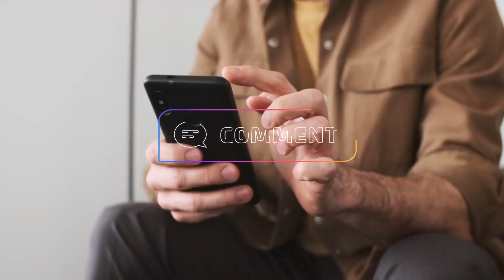सूर्य को जल देने वाले लोटे में डाल दो ये चीजें करोड़पति हो जाओगे || Pradeep mishraji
panditpradeepjimishrajiketotke panditpradeepjimishrajisehorewale panditpradeepjimishra pradeepmishrajiketotke pradeepmishrajilive pradeepmishraji panditpradeepjimishrajisihorewale pradeepmishrajikeupayमनोकामना की पूर्ति इस तरह से होती है जानिए पंडित प्रदीप जी मिश्रा से शिव महापुराण ( पंडित प्रदीप जी मिश्रा ) Mahashivratri Bhajans shivmahapuran panditpradeepjimishra , Shiv Chalisa , Shiv Mahima , Best Shiv Bhajans , Shivratri Special Bhajans , Shiv Parvati Bhajan , Bhole Shankar Bhajan , Shri Shiv Mahapuran Katha , Shiv Mahapuran Katha , Pt . Pradeep Ji Mishra , Shrimad Bhagwat Geeta , Shrimat Bhagwat tha , ramayan chaupai , ramayan kat Sehore Wale , Bhole Baba Bhajan प्रदीप जी मिश्रा के टोटके , प्रदीप जी मिश्राकी शिव पुराण live , प्रदीप जी मिश्रा के भजन , प्रदीप जी मिश्रा सीहोर वाले , प्रदीप जी मिश्रा लाइव , प्रदीप जी मिश्रा के उपाय , प्रदीप मिश्रा की कथा , प्रदीप जी मिश्रा , प्रदीप मिश्रा जी के टोटके , प्रदीप के भजन , प्रदीप मिश्रा की शिव पुराण , pradeep ji mishra bhagwat katha , pradeep mishra ji ki shiv puran katha , pradeep mishra , Pradeep ji mishra shiv puran live , pradeep kumar , pandit pradeep mishra ji ke totke , pandit pradeep mishra wife , pandit pradeep mishra biography , pandit pradeep mishra ji ke totke book , pandit pradeep mishra ji books , प्रदीप मिश्रा की शिव पुराण के टोटके , पंडित प्रदीप मिश्रा सीहोर वाले के उपाय 2020 , प्रदीप मिश्रा के अनुसार शिव पुराण के टोटके , पंडित प्रदीप मिश्रा के नुस्खे , प्रदीप मिश्रा द्वारा टोटके का उपाय , प्रदीप मिश्रा के उपाय बताओ , पंडित प्रदीप मिश्रा के टोटके बताइए , पंडित प्रदीप मिश्रा जी के उपाय , sehore wale , sehore , shortspandit pardeep mishra ji , शिव महापुराण कथा , पंडित प्रदीप मिश्रा , पितरो को करें प्रसन्न , प्रदीप मिश्रा द्वारा टोटके का उपाय , प्रदीप मिश्रा की शिव पुराण के टोटके , पंडित प्रदीप मिश्रा सीहोर वाले के उपाय 2020 , प्रदीप मिश्रा के अनुसार शिव पुराण के टोटके , पंडित प्रदीप मिश्रा के नुस्खे , प्रदीप मिश्रा के उपाय बताओ . पंडित प्रदीप मिश्रा के टोटके बताइए पंडित प्रदीप मिश्रा जीके उपाय , shorts , पित्रदोष है तो यह छोटा सा कार्य कर लोपितरों के , pravachan pandit pradeep mishra , pravachan by pradeep mishra , प्रदीप जी मिश्रा की शिव पुराण , pradeep ji mishra ki katha , pradeep ji mishra shiv puran , usa प्रदीप जी , pradeep ji mishra ke pravachan , प्रदीप जी T , Pandit Pradeep Ji Mishra Sehore Wale , pradeep mishra ji ki katha , प्रदीप जी मिश्रा के प्रवचन , pandit pradeep ji mishra , pandit pradeep mishra ji ki shiv puran katha , garud puran , Kon Hai Pitro Ke Swami ? , गरुण पुराण , कौन ? Mahashivratri Bhajans , Shiv Chalisa , Best Shiv Bhajans , Shiv Parvati Bhajan , Bhole Shankar Bhajan , Shri Shiv Mahapuran Katha , Pt . Pradeep Ji Mishra , Shrimad Bhagwat Geeta , Bhole Baba Bhajan , Sehore Wale , Shiv Mahapuran Katha , Shivratri Special Bhajans , Shiv Mahimamantras , shivpuran katha , pardeep mishra ji shivpuran katha , shivpuran katha pardeep mishra ji , pradeep ji mishra totke , pradeep mishra upay , beti ki vidai ki jaruri batein , Pradeep Mishra ji , Pradeep Mishra pravachan , Pandit ji ke parvachan , श्राद्ध पक्ष का सोलवा दीन , पंडित प्रदीप मिश्रा जी ar fi un an ofza ufu fden fa rifer#पूज्य_ज्ञान प्रदीप_मिश्रा_जी_सीहोर_वाले , panditpradeepjimishra cahrawalonanditii की महा शिव पुराण कथा , पंडित प्रदीप मिश्रा जी की उपाय , पंडित प्रदीप मिश्रा जी के टोटके , पंडित प्रदीप मिश्रा जी , अक्टूबर प्रदोष व्रत होगी अपार लक्ष्मी की प्राप्ति मनोकामना पूर्ण धन वैभव सब मिलेगा करें यह उपाय , पैसा नही रुकता , व्यापार नही चल रहा उपाय , job_k_liy_upay , nokri_k_liy_upay , पैसा घर में रुके करे उपाय

1)This video has no negative impact on the original works (It would actually be positive for them).
2) This video is also for teaching purposes.
3)It is nottransformative in nature.
4)I only used bits and pieces of videos to get the point across where necessary.